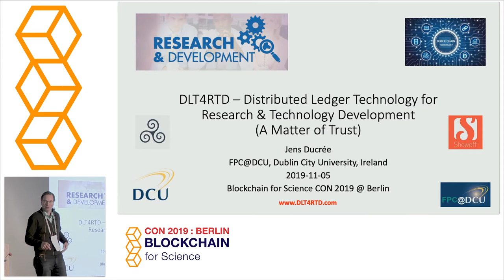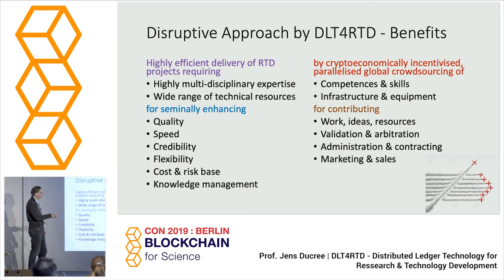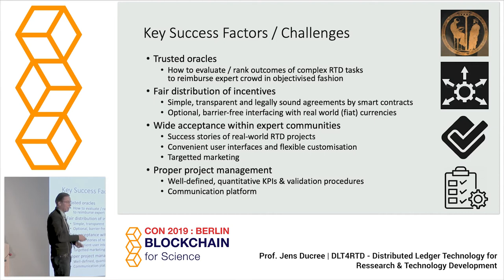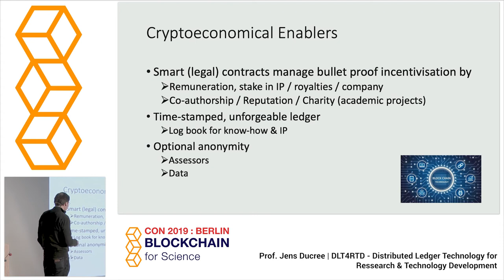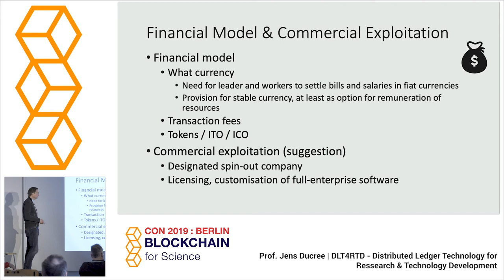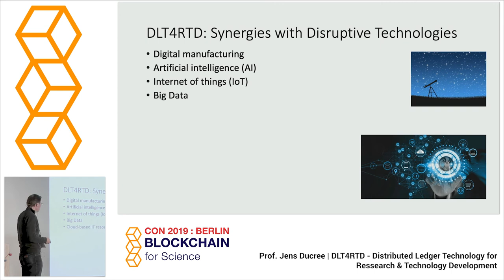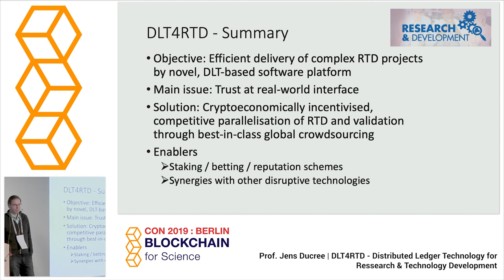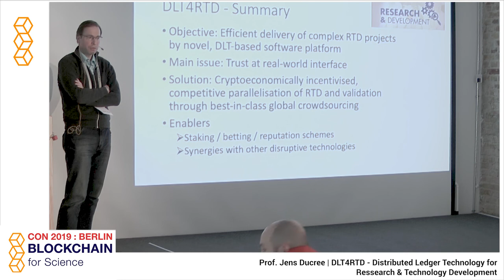Prof. Jens Ducree (FPC@DCU) - DLT4RTD Distributed Ledger Technology for Research ...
Prof. Jens Ducree (FPC@DCU) - DLT4RTD Distributed Ledger Technology for Research & Technology Development: A matter of trust - Blockchain For Science
The 2nd international Conference on Blockchain For Science, Research and Knowledge Creation held in Berlin, Germany, 4th and 5th of November, 2019.